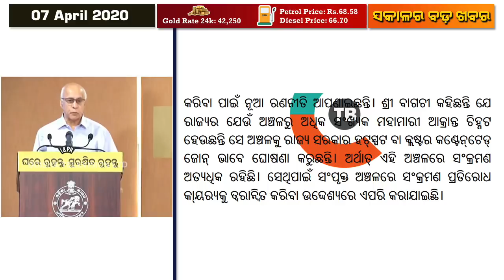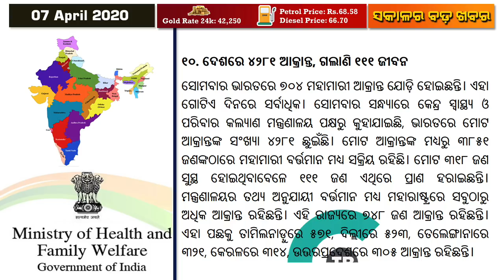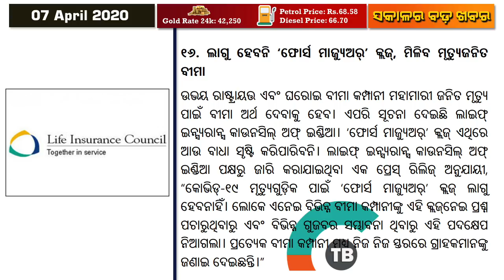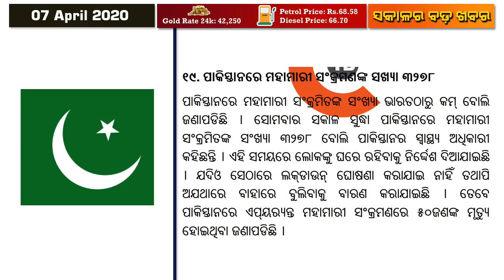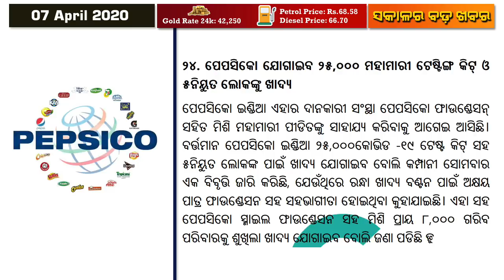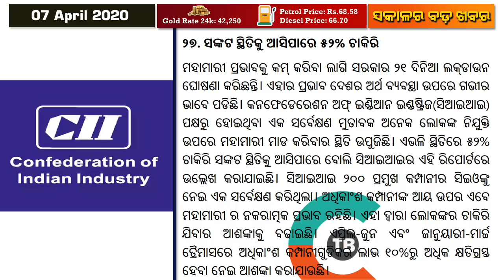Today's Breaking News@ All pass from 1st to 10th Class PepsiCo, Modi Speech, Diesel, UBI